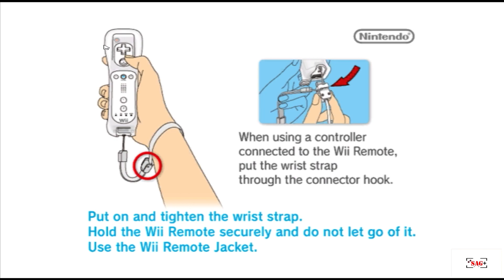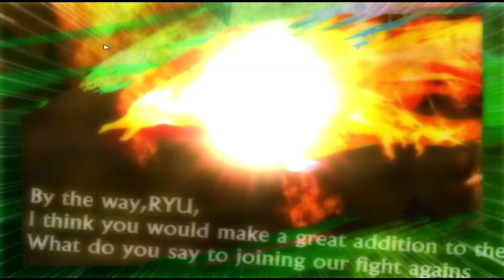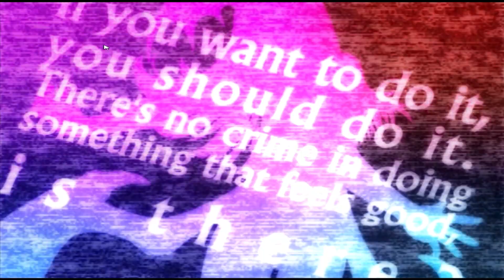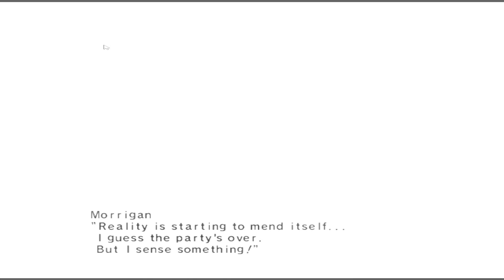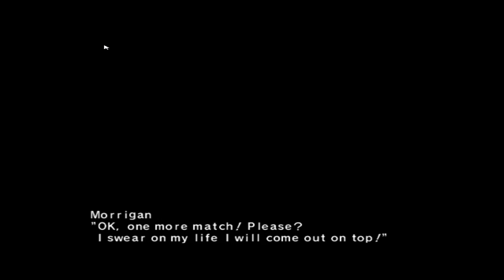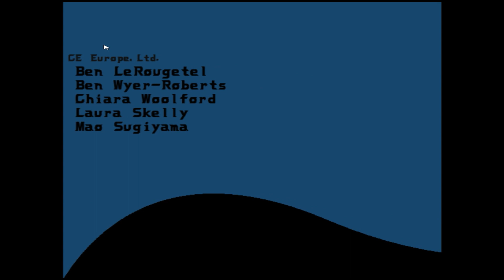Capcom VS Tatsunoko Morrigan and Jun No Commentary